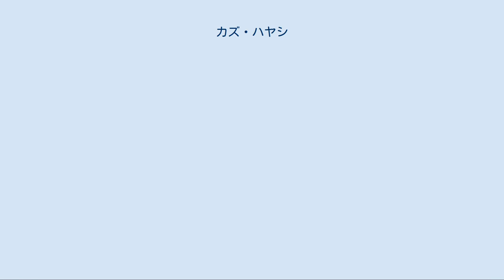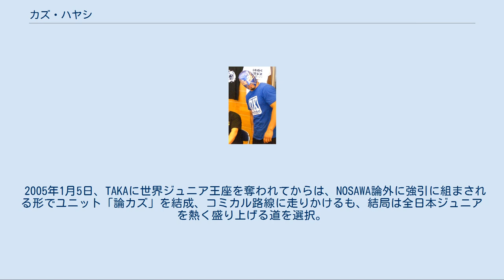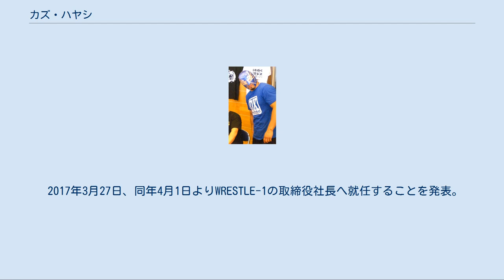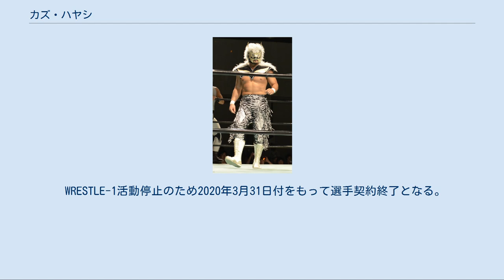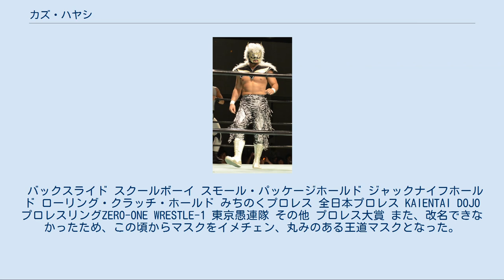カズ・ハヤシ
ユニバーサル・プロレスリングに所属したプロレスラー
プロレスリング・ノアにレギュラー参戦するプロレスラー
カズ・ハヤシ（1973年5月18日 - ）は、日本のプロレスラー。
本名：林 和広（はやし かずひろ）。
 獅龍（ベビーフェイス時代） 獅龍（ヒール時代） 1991年12月、ユニバーサル・プロレスリングに入門。
 1992年11月19日、ユニバーサル・プロレスリング後楽園ホール大会で覆面レスラー「獅龍（しりゅう）」としてテリー・ボーイとタッグを組んで対モンゴリアン勇牙&バッファロー張飛組戦でデビュー。
 1993年1月、みちのくプロレスに移籍。
 並外れた身体能力が注目され、新日本プロレスに参戦時は「欽ちゃんジャンプ」で人気を博す。
 1994年9月15日、ディック東郷、テリーと共にルード軍「平成海援隊」を結成。
 1995年、怪我で欠場。
 1996年1月10日、怪我からの復帰を機に軍団名を「海援隊☆DX」に改名。
6月14日、タッグチーム「夢狩人」で活動していたTAKAみちのくと船木勝一が海援隊☆DXに加入。
 1997年3月、みちのくプロレスを退団。
6月、メキシコ遠征に出発。
 1998年2月23日、WCWサクラメント大会に参戦。
同年、マスクを脱ぎリングネームをカズ・ハヤシに改名。
6月、新日本プロレスで開催された「BEST OF THE SUPER Jr.」に出場。
 1998年7月、WCWと契約。
 2000年、ジミー・ヤン、ジェイミー・サンと共にユニット「ヤング・ドラゴンズ」を結成してレギュラーポジションを獲得。
4月、みちのくプロレス主催で開催された「SUPER J-CUP」に出場するため日本に一時帰国。
1回戦でザ・グレート・サスケと恩讐を越えて戦うも敗退。
4月9日の両国国技館大会にもトーナメント敗者によるタッグマッチに出場予定であったが、「トーナメントに勝つために戻ってきたので負けた以上日本に残る意味は無い」と拒否。
 2001年、「マンデー・ナイトロ」の生中継に唯一の日本人として出場。
 同年、WCW崩壊後、WWFが選んだ24人の契約選手に残り、WWFと契約。
しばらくはWWFの下部組織「HWA」でトレーニングを積んでいた。
 2002年、全日本プロレスに移籍したばかりの武藤敬司からのラブコールにより、WWFを退団して全日本プロレスに入団。
 2003年12月、小島聡とタッグを組んで「世界最強タッグ決定リーグ戦」に初出場して制覇。
ジュニア選手として、同リーグ戦を初めて制覇した。
この時の公式戦で武藤敬司&嵐組に苦戦しながら、カズが嵐からフォールを奪った際の小島の発言「カズ、ありがとう。お前は男だ、男の中の色男だ」から、「男の中の色男」がキャッチフレーズとなった。
 2004年2月22日、BLUE-K（TAKAみちのく）との王座決定戦に勝利し、世界ジュニアヘビー級王座を獲得。
その時、次期挑戦者としてアピールしにリングに上がったNOSAWA（現NOSAWA論外）に対し、「お前は（挑戦者としては）論外だ」と言い放った。
これを機にNOSAWAは“NOSAWA論外”というリングネームに改名。
ハッスルにも、レオナルド・スパンキー、ジミー・ヤンらとタッグを組み参戦。
4月、「チャンピオン・カーニバル」に初出場。
 2005年1月5日、TAKAに世界ジュニア王座を奪われてからは、NOSAWA論外に強引に組まされる形でユニット「論カズ」を結成、コミカル路線に走りかけるも、結局は全日本ジュニアを熱く盛り上げる道を選択。
この頃から練習生にトレーニングの指導を始める。
 2006年、全日本プロレスの第1回「ジュニア・ヘビー級リーグ戦」で優勝し、8月27日近藤修司の持つ世界ジュニア王座に挑戦したが、奪還出来なかった。
 2007年2月20日、全日本プロレスを無期限で欠場すると宣言。
メキシコに渡った。
その直後、全日本プロレスに「メキシコ・アミーゴス」なる謎のメキシカン・レスラー3人組が参戦。
その中にはミゲル・ハヤシJrという、カズ・ハヤシに似たレスラーも含まれていた（他の2人は「ペペみちのく」と「エル・ノサワ・メンドーサ」）。
「メキシコ・アミーゴス」は「メキシ...